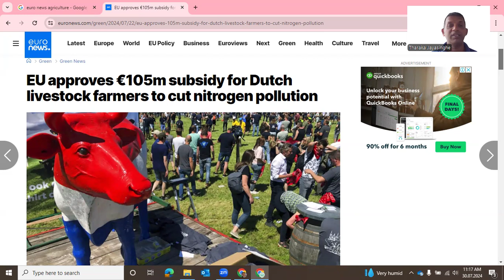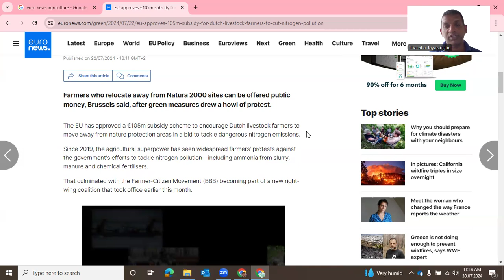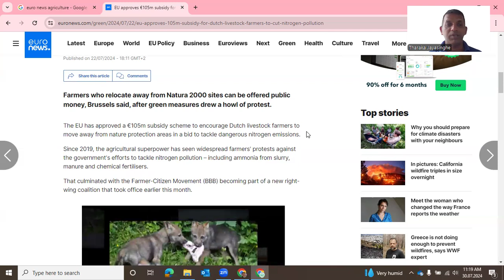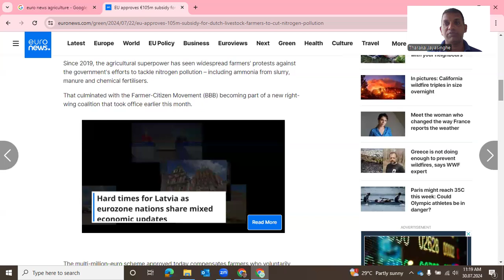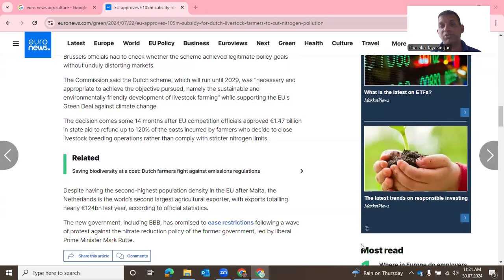EU approves €105m subsidy for Dutch livestock farmers to cut nitrogen pollution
This video is about why EU going give money for Livestock farmer to save water and environment